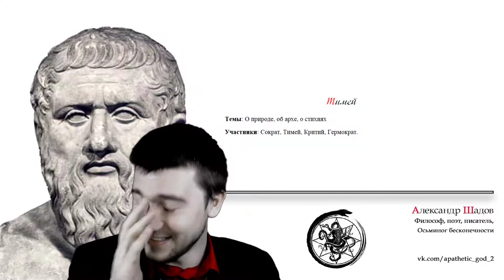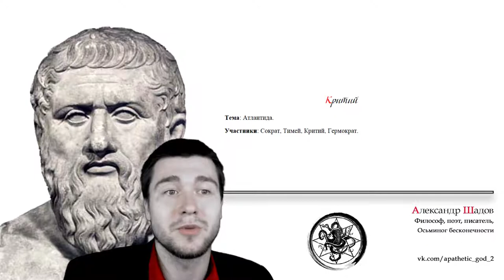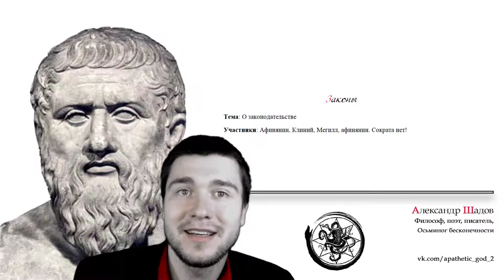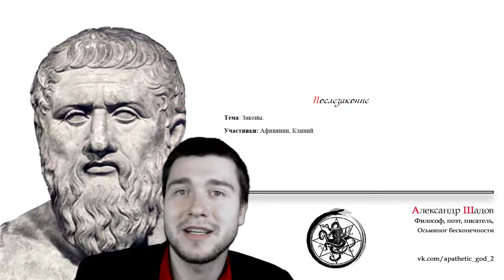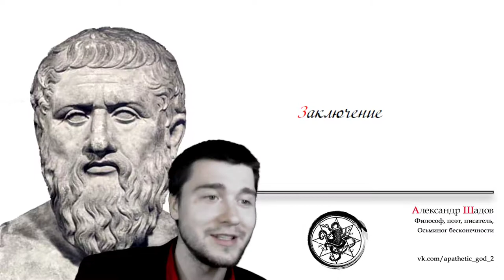Лекция №4 Диалоги Платона (часть II)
Диалоги: Гиппий Первый, Гиппий Второй, Ион, Менексен, Клитофонт, Государство, Тимей, Критий, Минос, Законы, Послезаконие.

00:02 Размышления о прекрасном
•   Видео начинается с приветствия от Александра Шадова, который представляет себя как "Осьминог бесконечности" и продолжает разбирать диалоги Платона.
•   В первой части видео обсуждается диалог "Гиппий первый", в котором Сократ и Гиппий обсуждают понятие прекрасного. Гиппий пытается привести примеры прекрасных вещей, таких как прекрасная девушка или ваза, но Сократ доказывает, что красота не зависит от материала, а является идеей.
03:06 Обсуждение должного и хитрости
•   Во второй части видео Гиппий ссылается на Гомера, который изобразил Ахилла доблестным, Нестора мудрым, а Одиссея хитроумным. Сократ парирует, утверждая, что хитрость и разумность должны быть связаны.
•   Сократ также ставит вопрос о том, что лучше: человек, который может говорить правду или ложь по собственному умыслу, или тот, кто говорит правду или лжет в силу своего невежества.
05:00 Обсуждение искусства и мудрости
•   В третьей части видео Гиппий и Сократ обсуждают различные искусства, включая геометрию и астрономию. Сократ приводит аргументы о том, что сознательное зло лучше, чем невольное, и что человек, который добровольно погрешает, лучше, чем тот, кто не осознает свои преступления.
•   Гиппий не соглашается с этими утверждениями, и Сократ отвечает, что это вытекает из их рассуждений.
06:48 Завершение диалога
•   В заключительной части видео Сократ и Гиппий обсуждают надгробную речь, которую произносят в честь павших на войне. Сократ иронически утверждает, что погибнуть на войне прекрасно, так как павшему выпадают великолепные похороны с речами мудрых людей.
•   Видео заканчивается обсуждением диалога "Клитофонт", который считается сомнительным и посвящен восхвалению Сократа.
00:02 Введение
•   Видео представляет собой обзор основных идей и концепций, представленных в диалоге Платона "Государство".
•   В диалоге обсуждаются вопросы справедливости, государства и воспитания.
01:00 Основные идеи диалога
•   В диалоге Платон обсуждает идею справедливости, которая, по его мнению, является правом сильного.
•   Он также рассматривает идею идеального государства, в котором каждый человек находит свое призвание в соответствии со своими природными задатками.
•   В диалоге также обсуждаются вопросы воспитания, селекции и философии.
14:35 Заключение
•   "Государство" является одним из самых важных диалогов Платона, в котором он обсуждает многие из своих основных идей и концепций.
•   Видео рекомендует прочитать этот диалог для более глубокого понимания философии Платона.
14:00 Платон и его идеи
•   Платон был греческим философом, который считал, что мир является одушевленной личностью, а также что космос вращается на одном и том же месте.
•   Платон также считал, что мир исполнен самого ясного самосознания и поэтому не одинок.
21:21 Мировая душа и стихии
•   Мировая душа, которая движется космосом, порождена творцом раньше мирового тела и важнее его.
•   Мировая душа состоит из разумных, иррациональных и чувственных начал, а также из четырех стихий: земли, огня, воздуха и воды.
24:31 Атлантида и закон
•   Платон рассказывает историю о войне между греками и жителями Атлантиды, которая закончилась разрушением государства.
•   В диалоге "О законе" Сократ и его друг обсуждают определение закона, которое включает справедливость, благо и истинное мнение.
27:35 Введение
•   В видео обсуждается философ Платон и его учение о законах.
•   Платон предлагает идеалистический подход к законам, который стремится к одним и тем же принципам.
30:12 Диалоги Платона
•   В законах Платон предлагает более реалистичную систему, чем в государстве.
•   В законах обсуждаются вопросы воспитания, брака, имущества и земли.
35:57 Заключение
•   Платон является плодовитым автором, который написал много значимых для европейской культуры произведений.
•   Его философия играет ключевую роль в формировании западной идентичности и повлияла на возникновение христианства и научного метода.
•   Рекомендуется ознакомиться с другими диалогами Платона, а также законами.